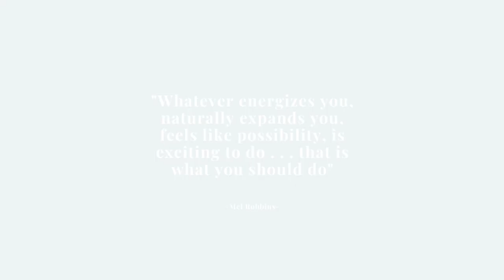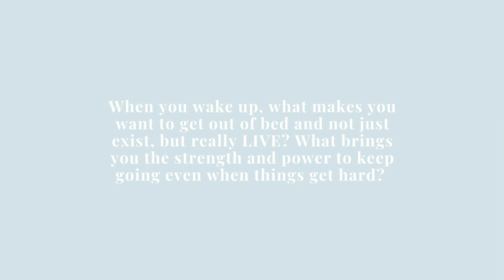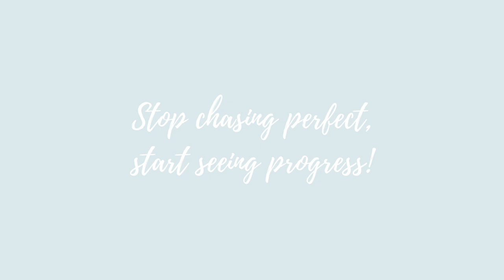Unsure of What Your Passion Is? || Ask Yourself this Question!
Lately I've been struggling with the idea of passion - what it means, and how to define it. I stumbled across a video talking about passion being energy and LOVED this concept, so I wanted to share a few thoughts with all of you!

Jeanette Merstrand is a personal growth and lifestyle design channel with a focus on encouraging perfectionists to stop chasing perfect to start seeing progress through mental minimalism, decluttering, and finding simplicity and balance in life. This is a channel where it encouraged to SHOW UP and to TRY, and where it is OK to be imperfect- because we all are! And, as Brene Brown says, imperfections are not inadequacies, but reminders that we are all in this together!